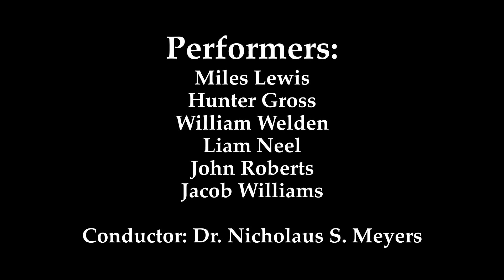"Suadela" by Caleb Pickering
"Suadela" was commissioned by the East Central University Percussion Ensemble. It was premiered on January 20, 2023, at the Oklahoma Music Educators Assocation Conference.

Conducted by Dr. Nicholaus Meyers - Director of Bands and Percussion, East Central University